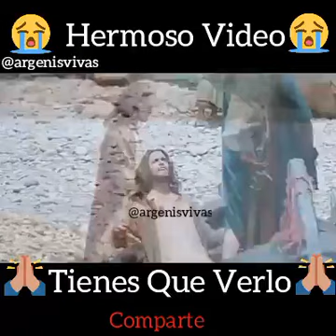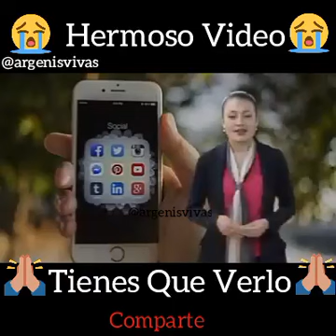UN HERMOSO VIDEO QUE VERAS HOY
DESPIERTEN, JESUS VIENE, DESPIERTEN TODO DIOS LO ESTA LLAMANDO A TODOS, DESPIERTE IGLESIA JESUS VIENE PRONTO, YA NO HAY MAS TIEMPO, TODO SE ESTA CUMPMIENDO, MUCHO NO ESTAN DESPIERTO MUCHO SE QUEDARAN.

DESPIERTEN.. NO HAY MAS TIEMPO ..

VIVIMOS EN LOS DIAS DE NOE..

ESTAS PREPARADO PARA LA VENIDA EL HIJO DEL HOMBRE???
ESTEN PREPARADO PORQUE MUY PRONTO JESUS VIENE CON SUS ÁNGELES..

EL INFIERNO ES REAL, MUCHAS PERSONAS VAN A PARAR A ESE LUGAR NO SABE QUE EXISTE,  LO ESTÁN AVERTIENDO...

ACA LE DA PRUEBA QUE EL INFIRNO EXISTE.. Y TAMBIÉN EL PARAÍSO DE DIOS EXISTE...

MUCHAS PERSONAS ESTÁN PERDIENDO LA SALVACIÓN ETERNA DE DIOS Y JESÚS, JESUS Y DIOS LO AMA, Y LO ESTÁN LLAMANDO..

PARA QUE TÚ ALMA NO VALLA AL INFIERNO..
QUIERE QUE TU ALMA TE EN EL CIELO CON DÍOS Y JESÚS...

DIOS AMO MICHO AL MUNDO QUE A DANDO UN HIJO, JESÚS VINO, MURIÓ POR TODOS TUS PECADOS Y RESUCITÓ..

PIDA A DIOS QUE LO PERDONE Y DIOS LO PERDONARA..

EN LA BIBLIA DICE TODO ESTAMOS EN EL PECADO Y ESTAMOS FUERA DE LA GLORIA DE DIOS, JESUS DIJO ARREMPIENTE SI CONFIESA CON TU BOCA Y QUE JESUS FUE CRUSIFICADO EN LA CRUZ Y LO ACEPTAS COMO TÚ SALVADO PERSONAL SERA SALVADO...

JUAN 14,6 DICE NADIE LLEGA AL PADRE SIN NO ES POR MI..

Y TODO AQUÉL QUE INBOCARE EL NOMBRE DEL SEÑOR SERÁ SALVO ROMANO 10'13